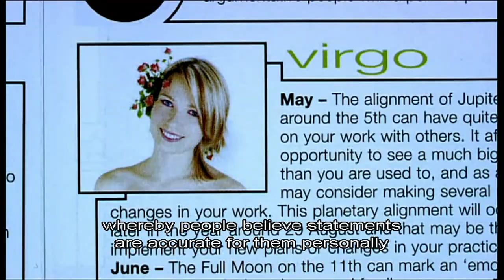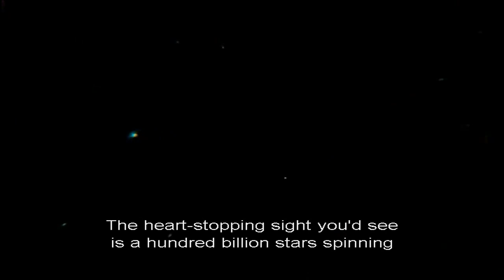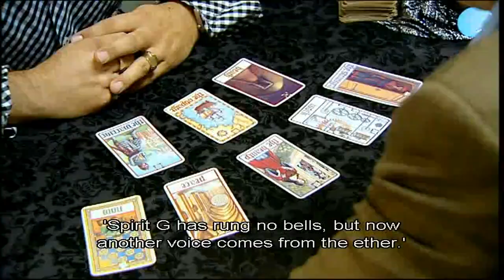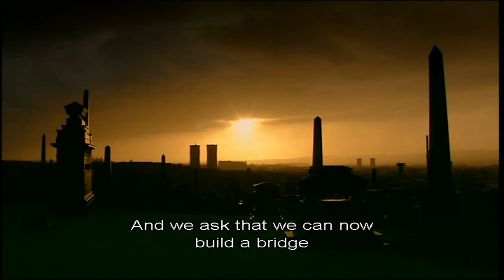The Enemies of Reason 1: Slaves to Superstition part 2/5 HD SUB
The Enemies of Reason Part 1: Slaves to Superstition

Prof Richard Dawkins tackles the epidemic of irrational, superstitious thinking which is blotting the light of logic and evidence. After garnering tips on psychics' entirely earthly trade secrets from the illusionist Derren Brown, Dawkins attends a seance and confronts the medium. Time and again, the interviewees appeal to personal revelation or second-hand anecdote to justify their belief.

The Enemies of Reason is a two-part television documentary, written and presented by evolutionary biologist Richard Dawkins, in which he seeks to expose "those areas of belief that exist without scientific proof, yet manage to hold the nation under their spell", including mediumship, acupuncture and psychokinesis.

The documentary was first broadcast on Channel 4 in the UK, styled as a loose successor to Dawkins' documentary of the previous year, The Root of All Evil?, as seen through the incorporation of brief clips from said documentary during the introduction of the first part by Dawkins. The first part aired 13 August 2007 and the second on 20 August 2007.

It includes interviews with Steve Fuller, Deepak Chopra, Satish Kumar, and Derren Brown.